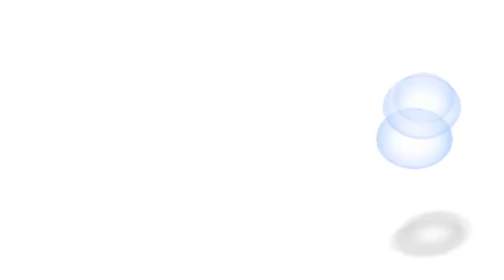Dawn & Nick Langtons House Essex Wedding Video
Dawn & Nick marry at Langtons House Registry Office.The reception was held next door at Langtons Hall. Photography & video by Abbey Weddings. Abbey Weddings have been filming at Langtons for over 20 years, our prices start from only £195 and a fully edited copyright free CD with all your images is only £250. For more information on getting married at Langtons House Hornchurch Essex also supply wedding cars including a new white Rolls Royce Phantom, Bentley Flying Spurs & Arnages, vintage Rolls Royce's and limousines.